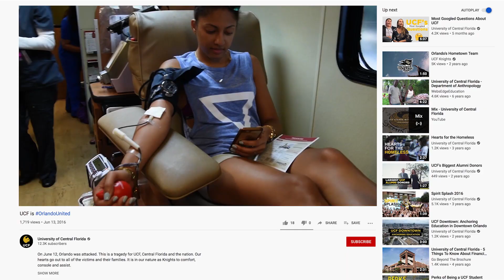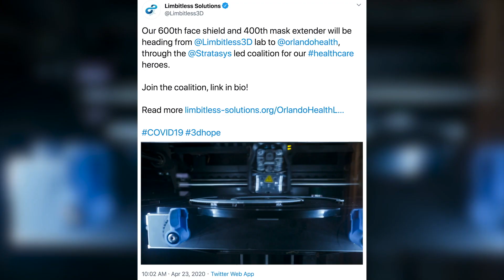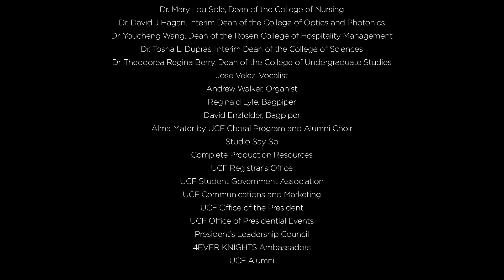UCF College of Graduate Studies | Summer 2020 Virtual Commencement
Welcome to the Summer 2020 virtual commencement for the UCF College of Graduate Studies.

We’re thrilled to celebrate this momentous achievement with you on August 1, and encourage you to congratulate your graduate in the comments below. As this is a celebration, please be sure to keep comments kind and respectful.